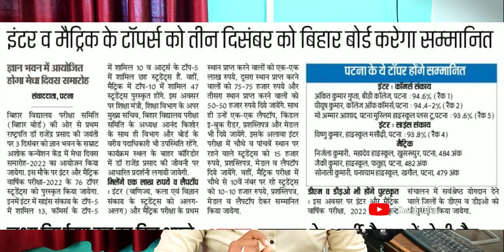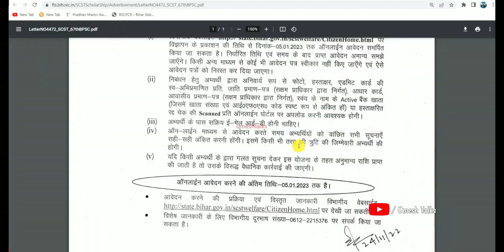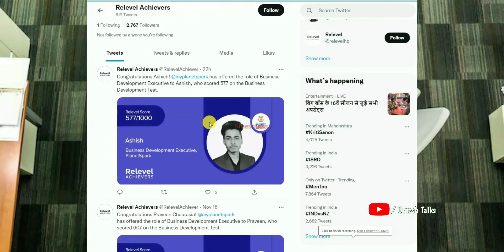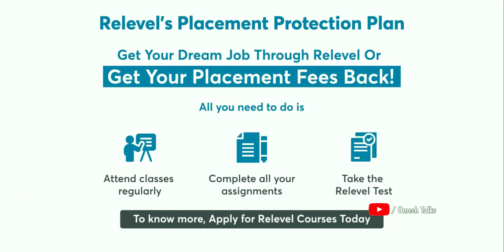Bihar Board Free Laptop Yojana 2022- मैट्रिक और इंटर पास इन स्टूडेंट्स को फ्री लैपटॉप जल्दी करे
For More Info About Free Laptop Yojana

Relevel Links

Bihar Startup Policy 2022| Get 10 lakh Startup Loan For New Idea & industry |